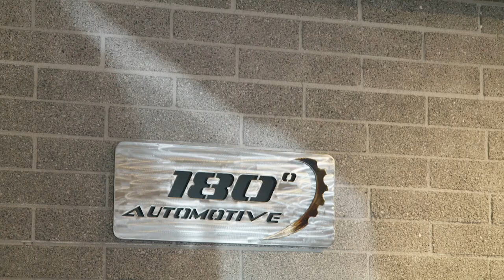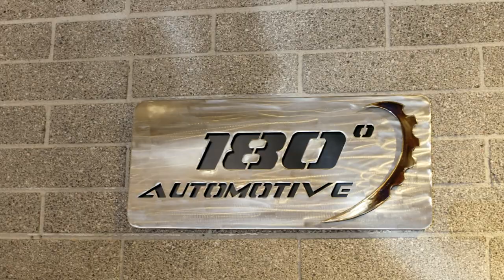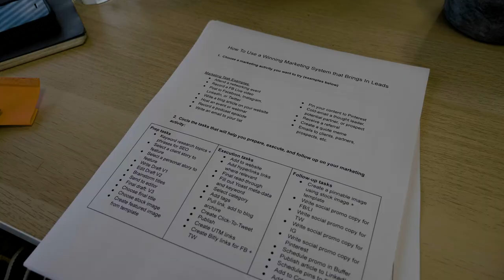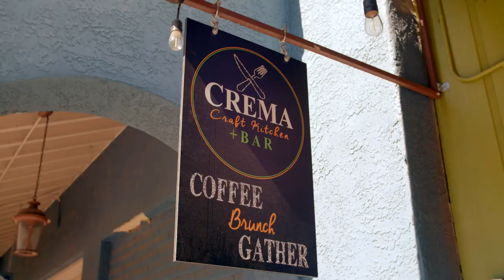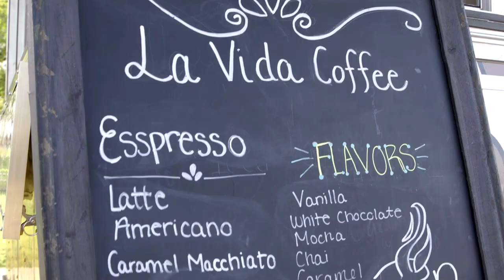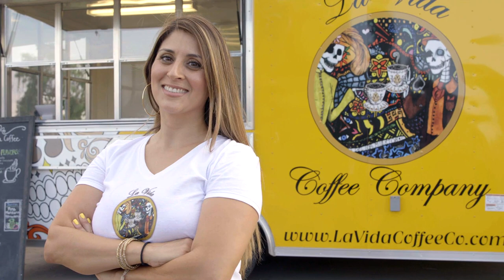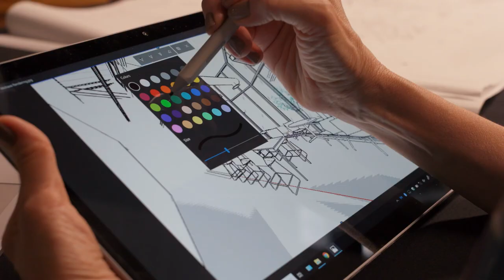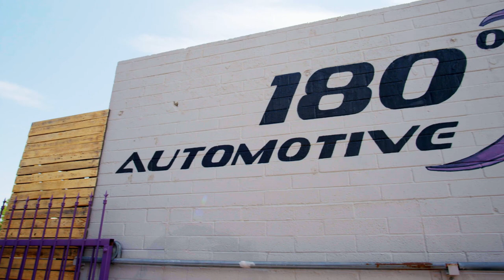We're All About Girl Power on This Episode of Su Vida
JR and Vanessa get tips to keep your car running great from Bogi, one of the hosts of the hit TV show, ‘All Girls’ Garage’.